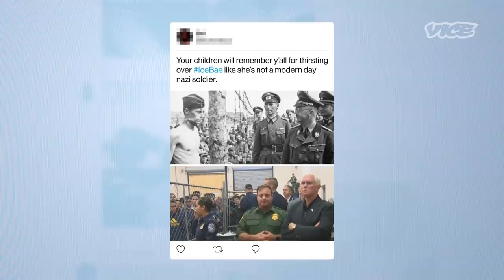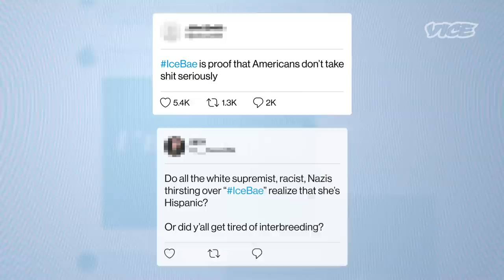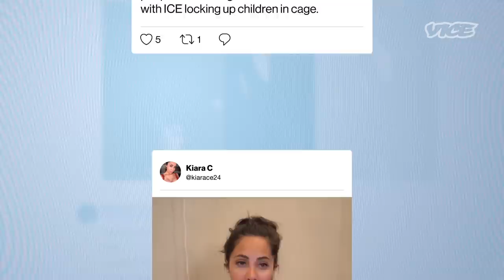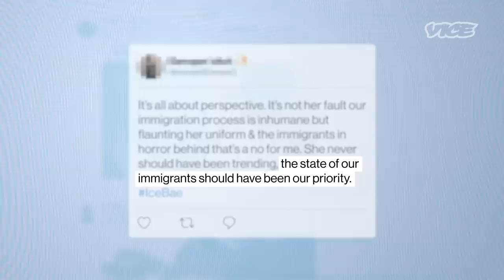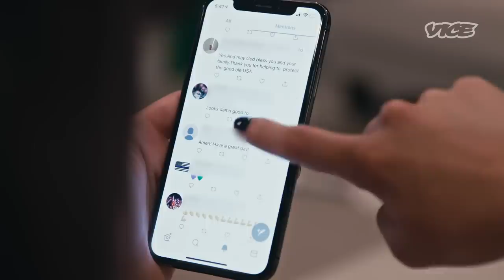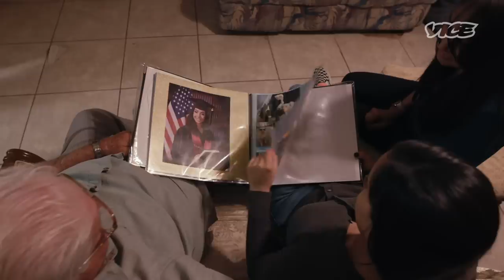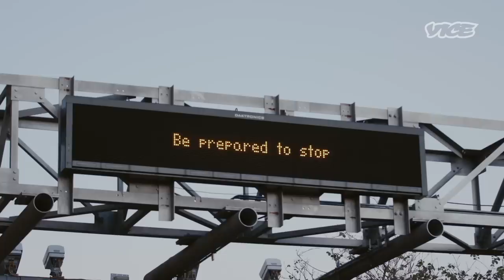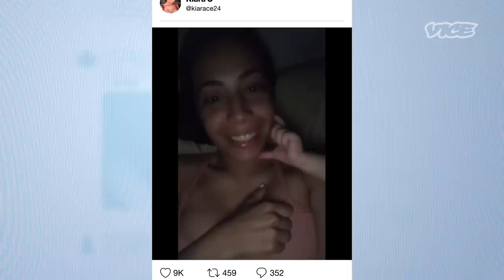ICEBae: The Officer That Went Viral from a Photo with Mike Pence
Kiara Cervantes is a CBP officer, who after being photographed with Vice President Mike Pence at an immigration detention facility, became a viral sensation as “ICEBae.” In this episode of Fame-ish, Vice catches up with Kiara to hear what it feels like to wake up in the middle of a culture war and try and navigate 15-minutes of fame.